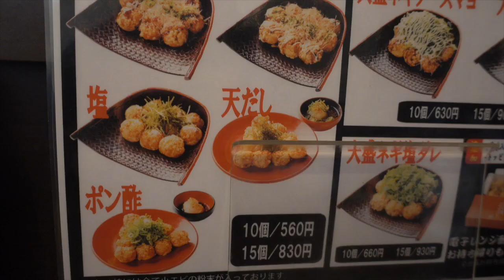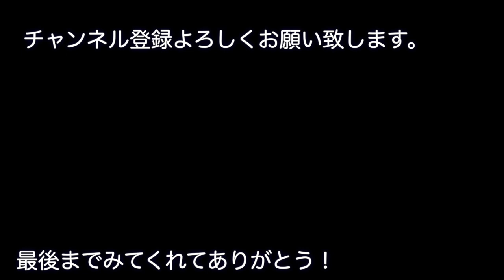西中島南方「十八番」。ここは大阪屈指のたこ焼きの名店ですよー。皆さんも是非行ってみてください。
【使用機材】